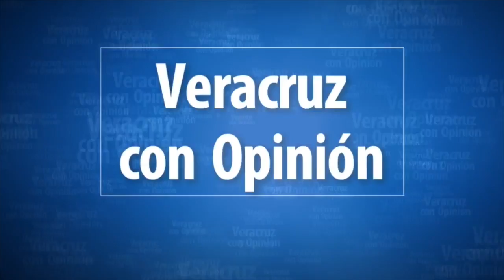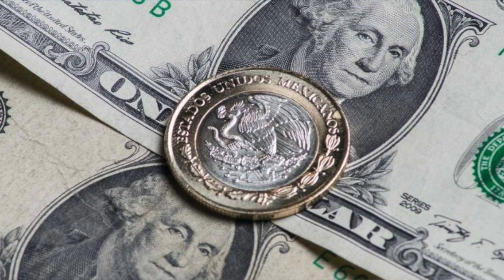NOTICIARIO 11 DE NOVIEMBRE DE 2016: Karen Bonilla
noticias del estado de Veracruz y la región